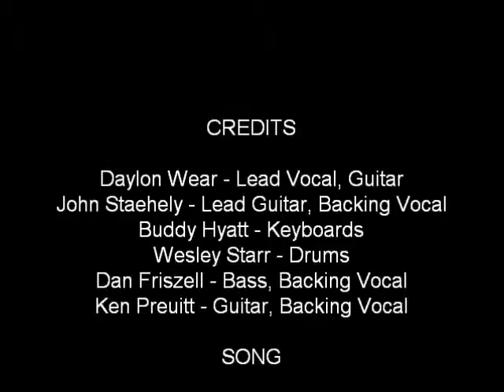Good Love Going Down - THE MUSTANGS - Film - Copyright 2012 MusicArtists4U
Live Original Music - Genre - Country Rock